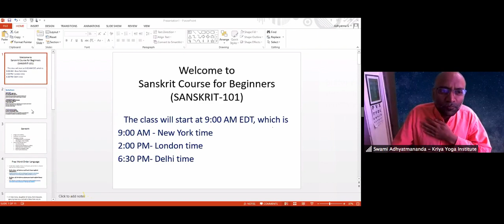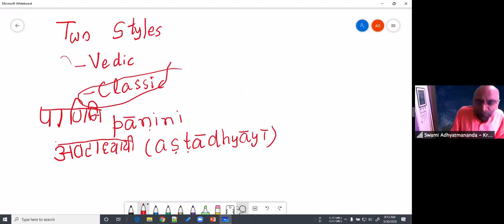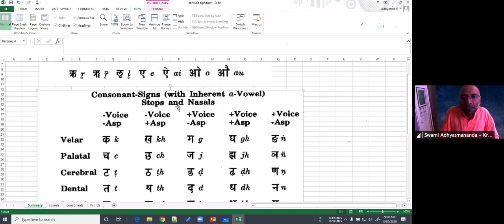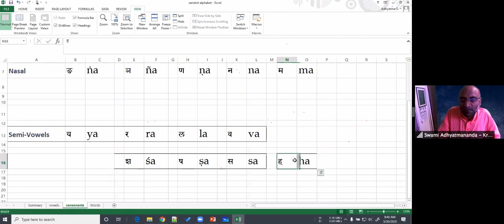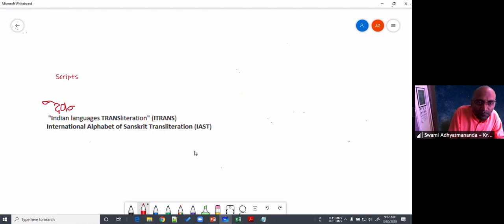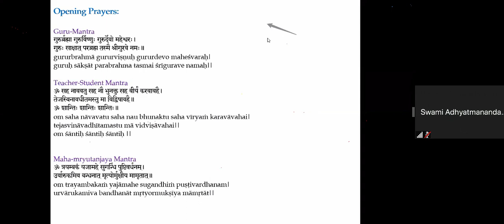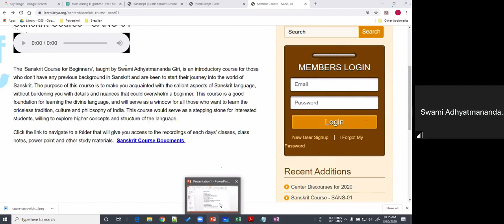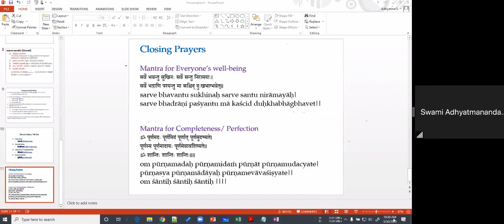Class-01 Sanskrit Course Level-1 (SANS-01) 30-MAR-2020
Kriya Yoga Institute is happy to offer a few courses on learning Sanskrit and in-depth study of scriptures, using detailed Sanskrit grammatical analysis.

This is class 1 of the course SANS-01 (Level-1 Sanskrit Course, i.e. Sanskrit Course for Beginners). This is a course of 17 classes and it is based upon the textbook – “Introduction to Sanskrit, Part 1” by Thomas Egenes.

Prerequisites: This course is for absolute beginners. There are no prerequisites.

Class notes, exercises, and solutions are available for this course. To access this material, please register using the following link and we’ll send you the email, containing the coursework.